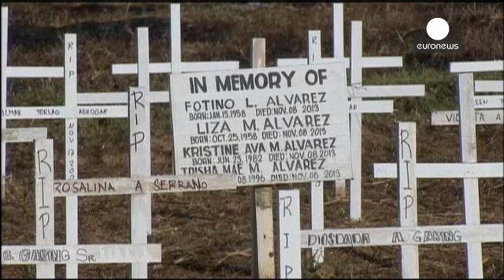Philippines marks one year anniversary of deadly Typhoon Haiyan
Exactly one year on, a memorial march and prayers have been held in Tacloban - the city in the central Philippines worst-hit by killer Typhoon Haiyan which wiped out or damaged practically everything in its path.

Before dawn on Saturday, more than 5,000 people holding white balloons and candles mournfully walked around the city, passing through areas flattened by Haiyan's 250 kph winds and seven-metre high storm surge.

Some 7,000 people perished, many of them buried at a mass grave site where …